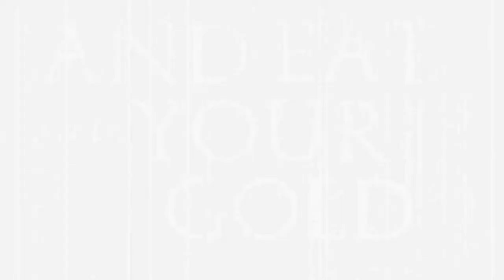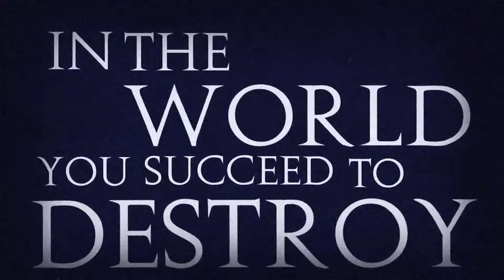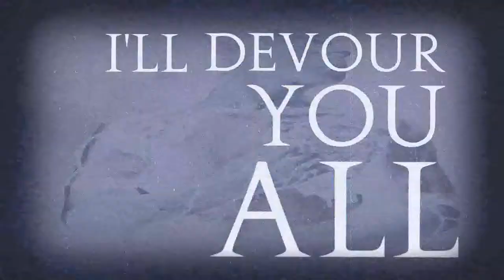Mindless Mechanism - A View Of Burning Empires (Official Lyric Video)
BAND: Mindless Mechanism
SONG: A View Of Burning Empires (from the EP "Premonition To The Apocalypse")
YEAR: 2012
COUNTRY: Colombia